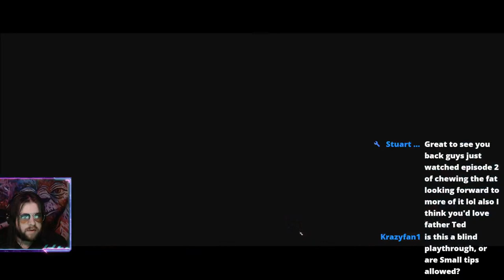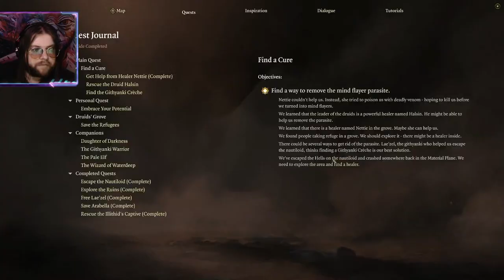Vase Plays: Baldur's Gate 3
Follow Me and You'll See
A World of Pure Annihilation!